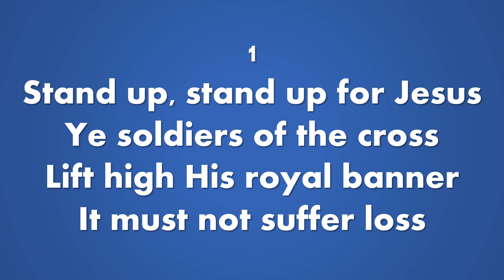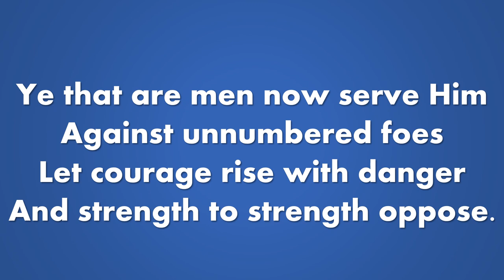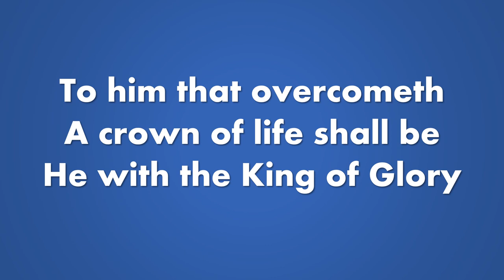STAND UP, STAND UP FOR JESUS (Vocals with lyrics)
Words: George Duffield Jr (1858)